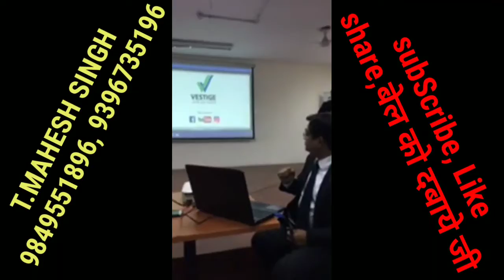VESTIGE- दुनियां बदल रही हे आपभी बदल जवों, वक़्त के साथ चलना है जी।T.MAHESH SINGH , 9849551896,,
VESTIGE- NEW TECHNOLOGY :-दुनियां बदल रही है आपभी बदल जवों, वक़्त के साथ चलना है, जो चला वो आगे निकल गया  ,, बाकि सब आपकी सोंच पर हैं जी।T.MAHESH SINGH , 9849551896,,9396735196.